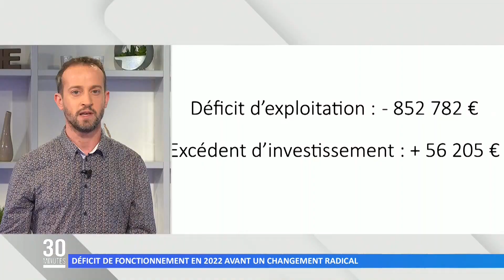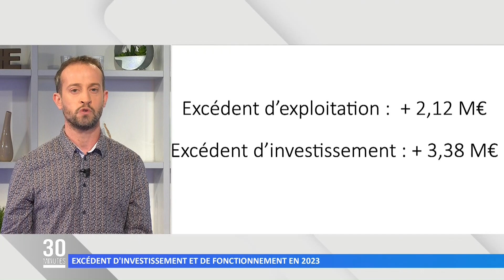Grand ouf de soulagement au Sydeme après une décision ministérielle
La roue tourne et pour le Sydeme aussi ! Le syndicat des déchets ménagers de Moselle-Est respire de nouveau. Ses finances redeviennent saines !